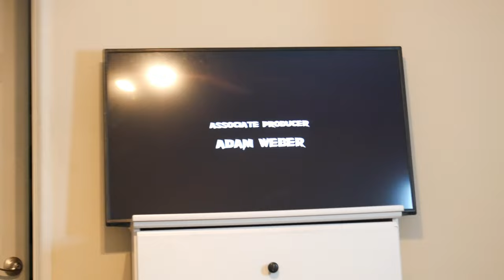I GAVE HER A HONEY🍯PACK AT 2 AM THEN "THIS" HAPPENED👀😳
Honey pack prank on my girlfriend
hony pack prank on my ex
i put a honey pack in my best friend drink
honey prack prank on boyfriend